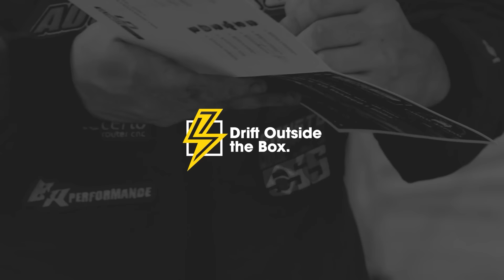REPRESENTANTES DO DRIFT NO GOODWOOD FESTIVAL! ONBOARD JAMES DEANE RX7 4 ROTARY 1000HP!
🔸 EDER HARA - AUTO CENTER NIKKEI